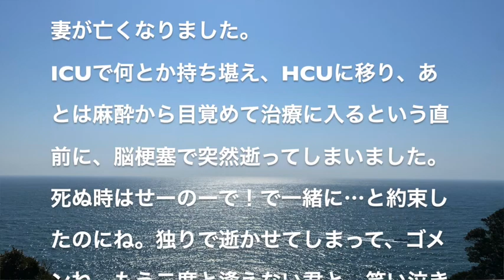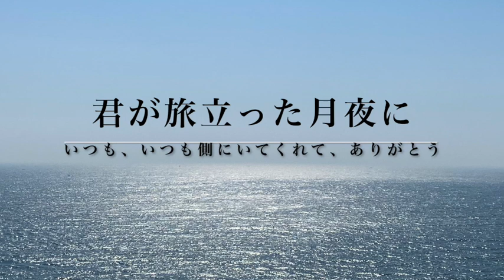君が旅立った月夜に 〜死別の唄〜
2020年6月5日、26年連れ添った最愛の妻が亡くなりました。ICUで何とか持ち堪え、HCUに移り、あとは麻酔から目覚めて治療に入るという直前に、脳梗塞で突然逝ってしまいました。
死ぬ時はせーのーで！で一緒に…と約束したのにね。独りで逝かせてしまって、ゴメンね。
もう二度と逢えない君と、笑い泣きした鮮やかな日々を歌いました。

海の写真は、二人が大好きだった江ノ島からの水平線。旅立った月夜の写真は最初のタイトルに被せてあります。歌った理由は、奥さんがライブをやる度に、ギターだけじゃなく、歌って欲しいと毎回せがまれていたから…。

ギターとボードばかりに専念していたけど、君のために歌えば良かったね。26年前の曲に君との思い出を歌詞にして、ようやく完成させたよ。そっちに行ったら、直接歌うからね。その時、ギターって持って行けるのかな？まあ、いいや。その時まで、じゃあね！

「君が旅立った月夜に」
作詞：作曲　加藤純一

今はもうどの辺りまで行きましたか？
たった独りきりで寂しくはないですか？
風の音、風の匂い、懐かしい青空
訪れた二人の終わりが心を凍りつかせてゆく

いつしか君と寄り添いながら歩いた
月夜は二人照れながら抱き締め合った
死ぬ時はどっちが先でもイヤダねって、唇重ねた

君が息を止めて　独り旅立った夜に
約束したことさえ　今日まで忘れていた
求め合う全てに　すれ違いの日々が
ああ、あんなに二人のことを　笑っている…

待ち合わせは初恋みたいに胸トキメイて…
雨の日でも一つ傘で笑いながら帰った
君の声、君の匂い、その胸で眠った
今は音のない部屋でただ途方に暮れている

今夜も君を探しながら街を彷徨う
最後の願いを叶えられなくてゴメンネ
別れのキスも言葉も交わせないまま　独り逝ったの？

握り締めたその手を決して離さないで
永遠を誓い合ったあの日を忘れないで
求めるだけの幼稚なこの俺の愛に
応えてくれた君が遠くで笑っている

残酷にもほどがあるだろう？ 神様聞いてよ
何故あんなに二人のことを　笑っていたの…

エフェボーを立ち上げてから、毎日、一緒に居た。朝から笑い合っていた。
あんな楽しい日々はもうやって来ないだろうと思う。
でも、あまりに楽し過ぎて、最近は寂しくないよ。

NHKのプロフェッショナル、庵野監督スペシャルを観た。彼の側には奥さんの安野モヨコさんがいて、彼女が言うんだよね、

「みんながいなくなっても私はいなくならない」

って。それを見て、いいなぁって思った。

でも、ようく考えたら、俺が胃がんになってから、まさに奥さんはそんな感じだった。いや、結婚した時から、そうだったんだ、ずっと側にいて励まして、背中を押してくれていたんだと。

それに気が付いた時、激しく泣いた。

ああ、俺は世界一大事な人と離れ離れになっちまったんだ、と。
なんて残酷なんだろう、神様、なんでこんなに大事な人を俺から奪い去るの？神様っていう存在に会えるなら、訊いてみたいよ。

裕子さん、別れも言えずに旅立たせてしまって、ごめんね。あの日、まさか別れの日になるなんて思いもせずに、行くのが遅かった、ね。

結婚した当時、何十曲もメロディーを紡いだ。
よく君に聴いてもらった。
カセットテープに多重録音して聴いてもらったね。
でも歌詞がイマイチで納得いかなかった。

もう一度、君との想い出を歌ってみるよ。
ギターやボードだけじゃなく、自分の声で、想いを表現してみようと思う。
いつかそっちへ行って追いついたら、歌うね。

今、改めて、君の無償の愛の前に、跪く。
ありがとう、今まで。